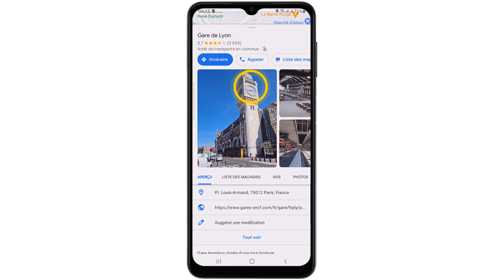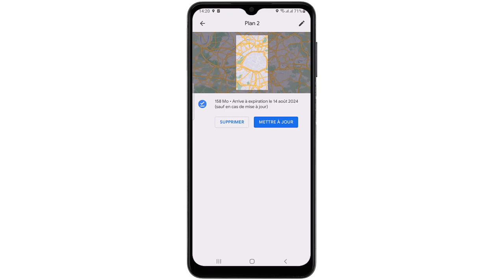Google Maps offline: Comment enregistrer une carte hors connexion sur Google Maps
Dans ce Tuto je vais vous expliquer une technique pour apprendre comment utiliser Google Maps hors ligne

Peut on utiliser Google Maps sans internet ?
Plongeons directement dans l'univers de la navigation moderne avec une astuce inestimable : comment tirer parti de Google Maps sans nécessiter de connexion Internet. Dans cette vidéo, nous allons explorer les subtilités de l'utilisation hors ligne de Google Maps, vous permettant de tracer votre route et d'explorer des lieux inconnus sans dépendre d'une connexion constante. Que vous soyez un voyageur intrépide ou que vous découvriez les routes moins empruntées, maîtriser cette technique vous offre une liberté inestimable pour naviguer avec confiance et précision, peu importe où l'Horizon vous appelle. Restez avec nous pour découvrir comment embrasser une navigation sans limites avec Google Maps. Alors comment utiliser Google Maps sans internet ?

Alors découvrons en détail comment enregistrer une carte hors connexion sur Google Maps

Comment utiliser Maps sans internet
Explorez les Horizons sans limites en découvrant comment profiter pleinement de Google Maps, même lorsque la connexion se fait rare. Dans cette vidéo, nous plongeons dans les subtilités de l'utilisation de Google Maps sans nécessiter de connexion Internet constante. De la navigation urbaine aux aventures rurales, cette astuce vous permet de rester sur la bonne voie, peu importe où vos pieds vous mènent. Que vous soyez un voyageur passionné ou un explorateur occasionnel, maîtriser l'art de l'utilisation hors ligne de Google Maps vous offre une confiance inestimable pour naviguer avec précision et assurance. Restez avec nous pour explorer cette astuce et libérer vos aventures des contraintes de la connectivité.

Comment utiliser Google Maps sans connexion
Ces instructions vous expliquent comment telecharger carte Google Map hors connexion pas à pas
1- Ouvrir l’application 'Google Maps'
2- Tapez le nom de destination dans la barre de recherche
3- Appuyez sur 'Plus d'infos'
4-Touchez le menu à trois points
5-Touchez 'Télécharger un plan hors connexion'
6-Vous pouvez zoomer ou dézoomer dans la zone souhaitée, puis touchez 'Télécharger'
7-Touchez la flèche de retour, puis appuyez sur l'icône de profil
8- Sélectionnez 'Plan hors connexion'
9-Sélectionnez la carte téléchargée souhaitée
10-Si vous êtes en mode avion
11- Toutes les fonctionnalités de Maps sont disponibles dans la zone téléchargée

Alors savez vous comment utiliser Google Maps hors connexion, C'est tellement facile que vous l'avez imaginé. N'est-ce pas ?

J'espère que ce Tuto était très utile pour vous et que vous avez appris peut on utiliser Google Map sans connexion internet

Si vous avez des questions sur le sujet 'comment enregistrer une carte hors connexion sur Google Maps', n'hésitez pas à les poster sur les Commentaires

N'hésitez pas à partager cette vidéo avec vos proches et vos amis pour leur expliquer comment utiliser Maps hors connexion

Tuto : comment utiliser Google Map hors connexion internet

Catégorie : comment utiliser Google Maps hors ligne

Voir aussi :
Comment enregistrer une carte hors connexion sur Google Maps